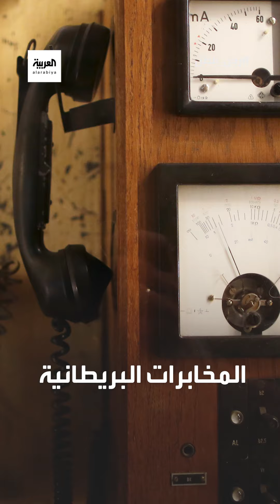دينس دونالدسون البطل والخائن الأيرلندي